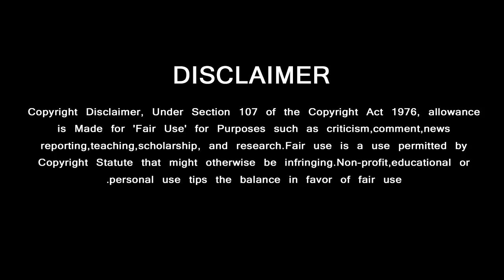Valimai Team Live | Thala Ajith | Boney Kapoor | Yuvan Shankar Raja | H Vinoth | Valimai First Look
Valimai Breaking Updates